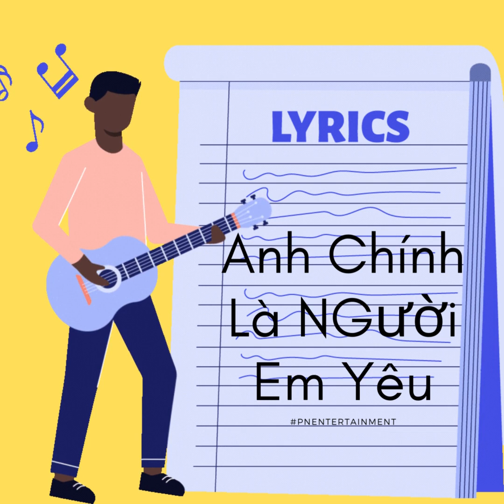Album Cover Song Volume 02 | PNEntertainment | Tổng hợp những bài hát tàm tạm | Mashup 10 bài hát.